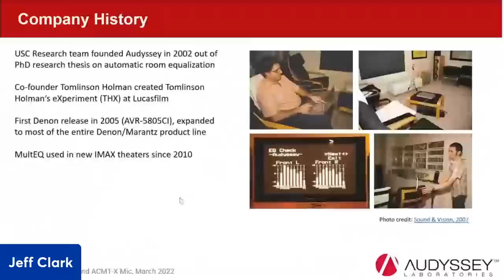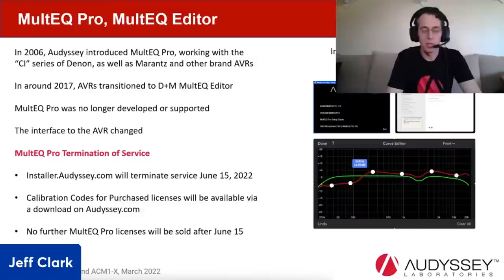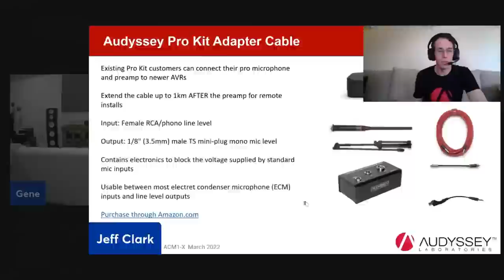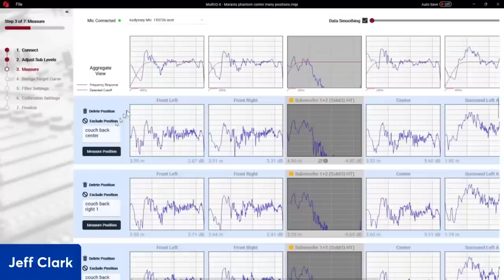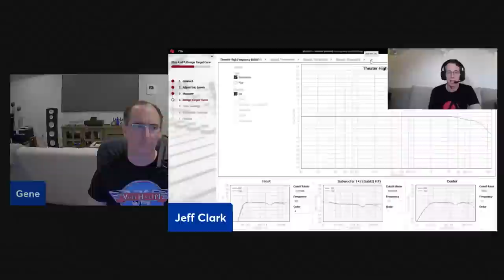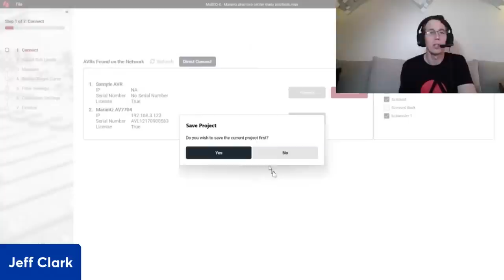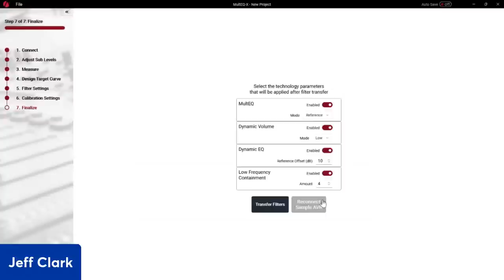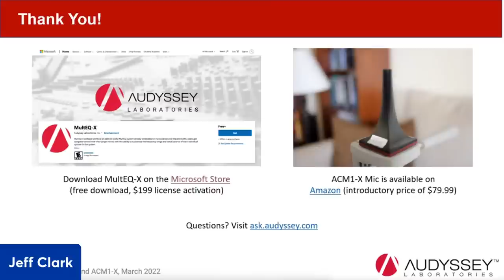Audyssey MultEQ-X New Features & Tutorial Virtual Press Event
Join us for a livestream event this Wednesday at 9pm Eastern to be the first to learn about a new companion accessory to Audyssey’s recently announced MultEQ-X room-correction software. We will be joined by Audyssey’s Jeff Clark, who will offer a deep-dive into the MultEQ-X solution, with an in-depth tutorial of the company’s new app-based room-correction solution.

We will also host a short Q&A for fellow Audyssey users at the end of the livestream so get your questions ready and you will be on the path to getting the most from your room correction.

►Do NOT respond to text messages in the comments section of ANY of our videos claiming you won the prize and need to text them back. Those are scammers!

Good luck and remember, you gotta be in it to win it!